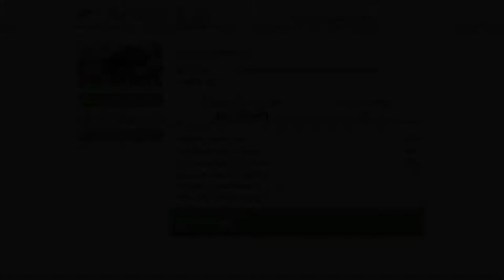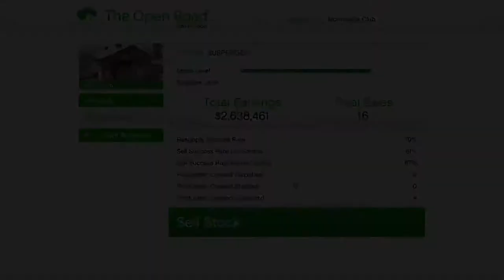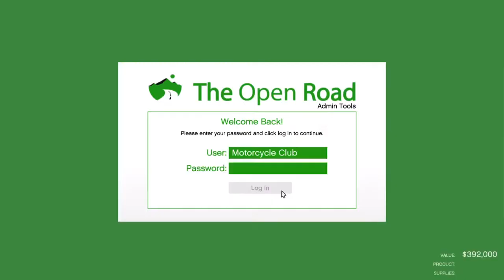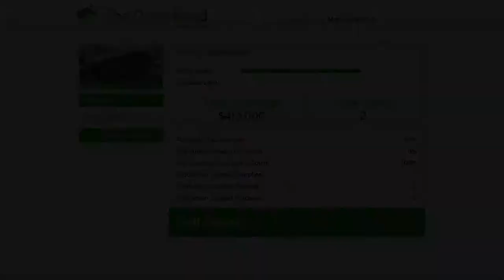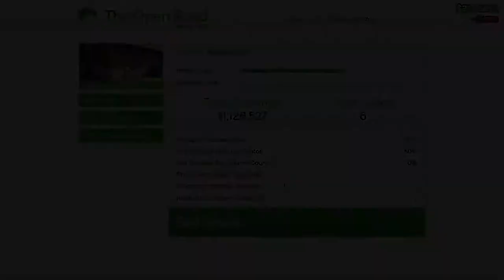Just chill gta ps5